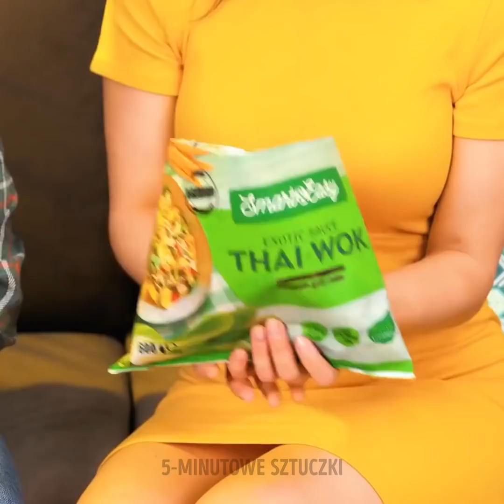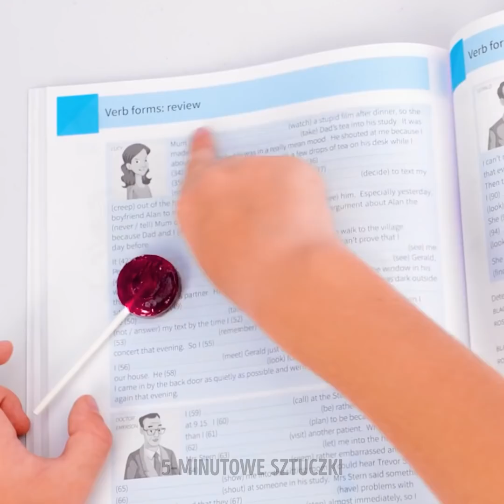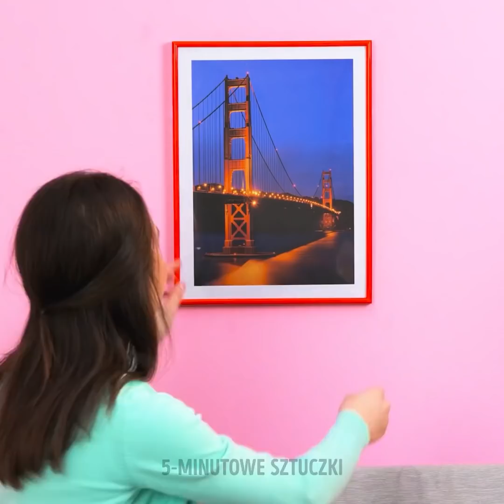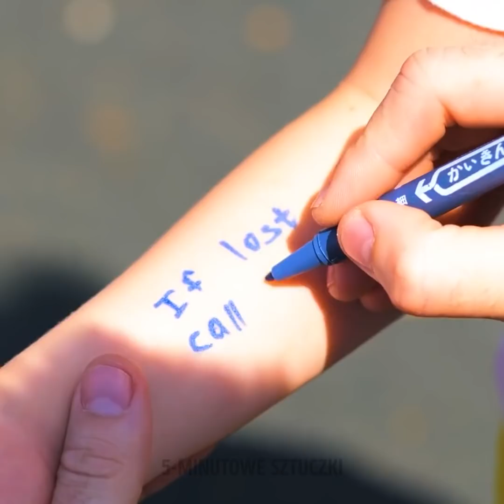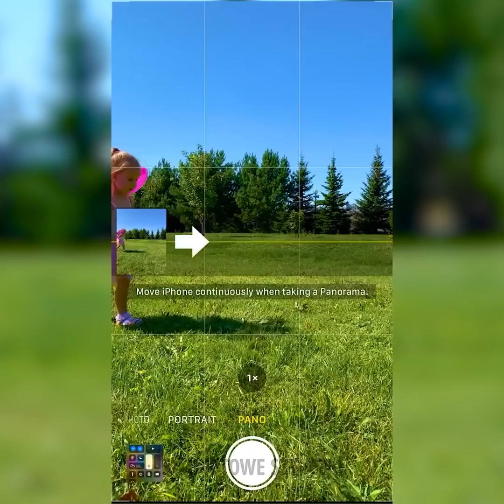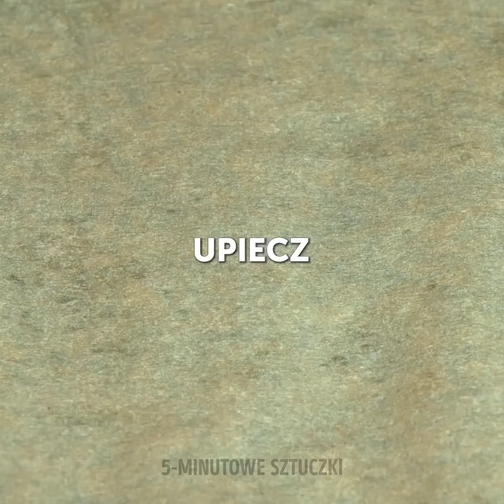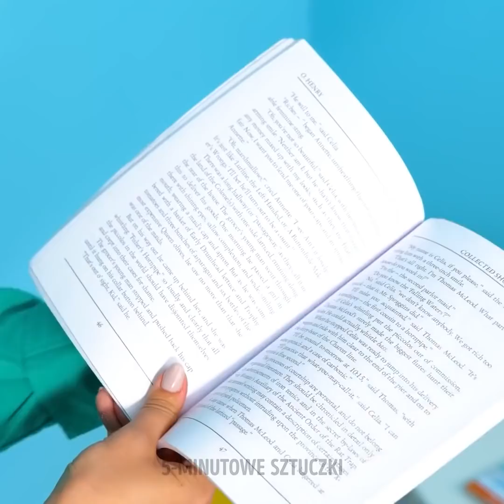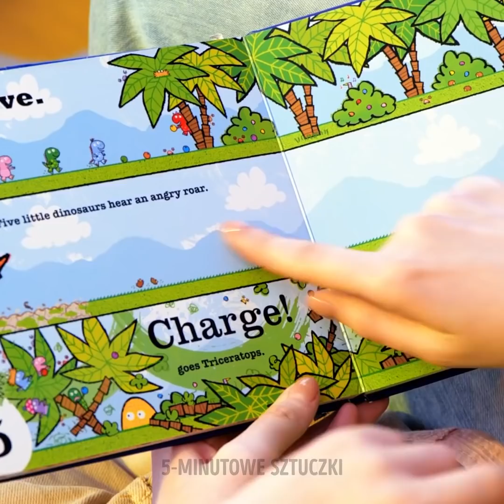MEGA KOMPILACJA DLA RODZICÓW || Najlepsze sztuczki, rękodzieła i porady wychowawcze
Cześć wszystkim rodzicom :) Przedstawiamy ogromną kompilację, w której znajdziecie mnóstwo sztuczek! Nie martwcie się, jeśli wasze dziecko uwielbia słodycze. Pokażemy wam, jak chować słodkości przed maluchami. Możecie na przykład ukryć cukierki w doniczce z kwiatkiem albo w paczce z mrożonką.
W filmiku znajdziecie mnóstwo pomysłów na zabawę dla dzieci. Kiedy jedziecie samochodem, maluch może rysować na szybach markerami. A w domu możecie mu zrobić genialne kredki do rysowania w łazience.
Pokażemy wam też projekt domku do zabawy z kartonu. Koniecznie obejrzyjcie filmik do końca, żeby poznać wszystkie pomysły na łatwe projekty i własnoręcznie robione zabawki.

ZNACZNIKI CZASU:
00:29 - Kiedy dziecko lubi bałaganić przy jedzeniu
01:43 - Pomysły na zabawy
02:31 - Łatwe fryzurki dla dzieci, które zrobi każdy rodzic
03:44 - Jak ukrywać słodycze przed dziećmi